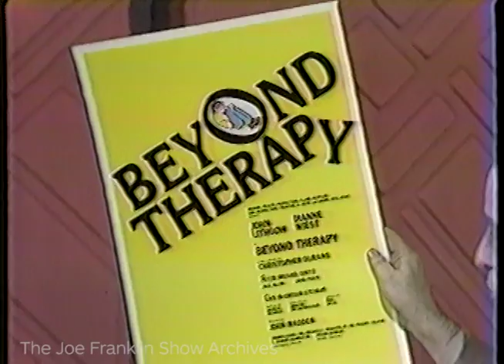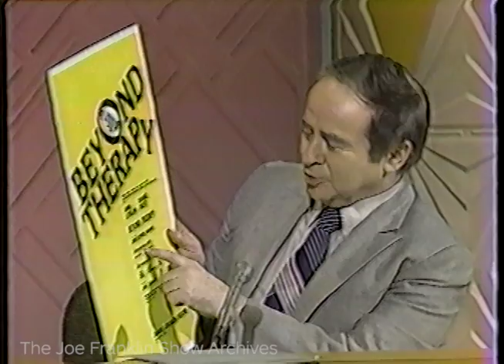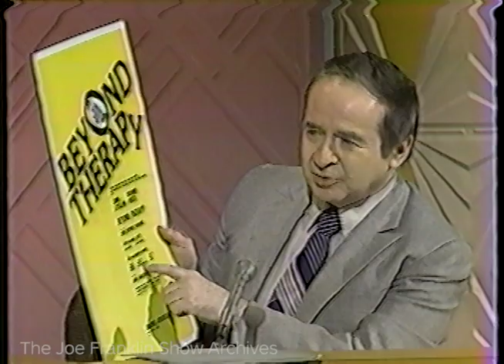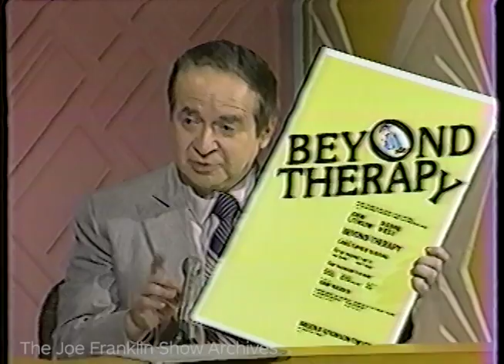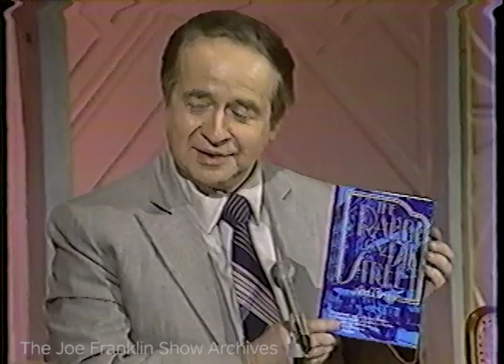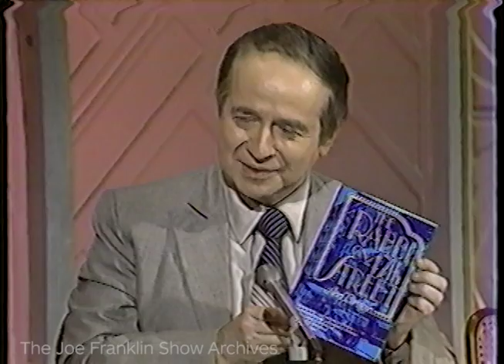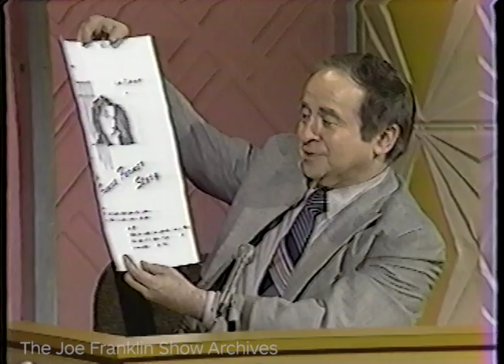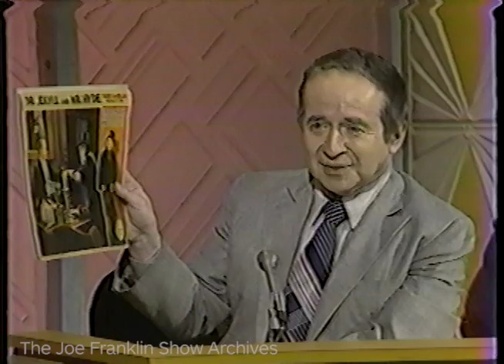The Joe Franklin Show - Guests include Jay Leno 1982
The Joe Franklin Show  - Guests include Jay Leno, Anne Bernstein, Keith Morris, Neil Allen - from the NY Mets, David Frye, Susan Lettera,  Miss Mississippi (Patra), Bob Cantwell